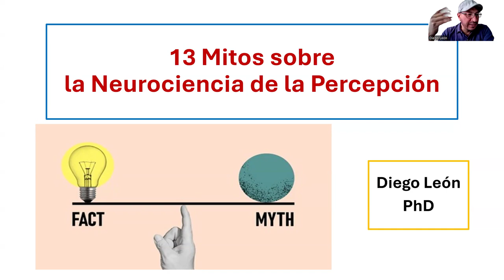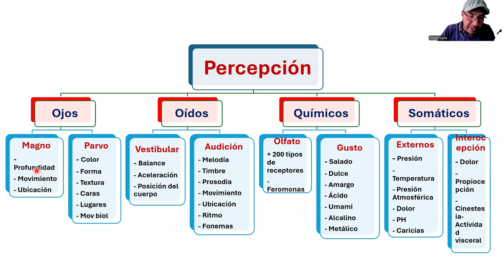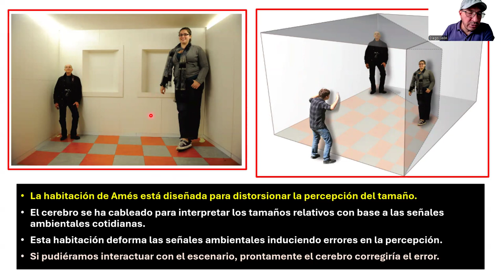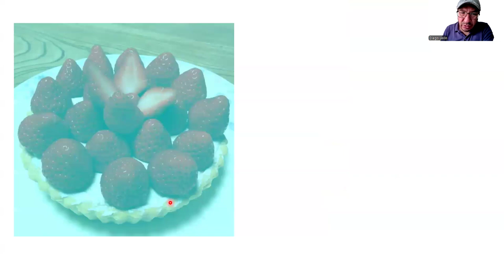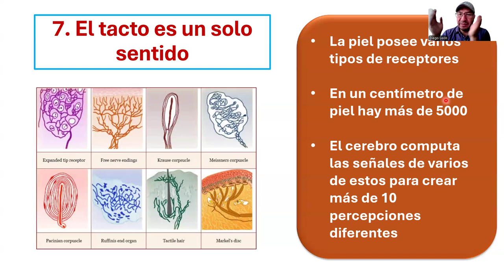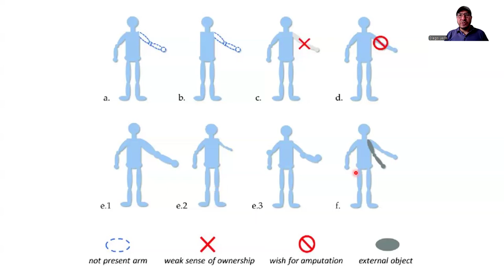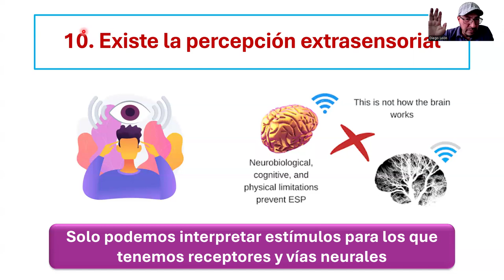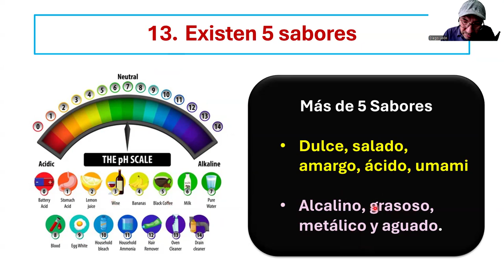13 Mitos Sobre la Percepción